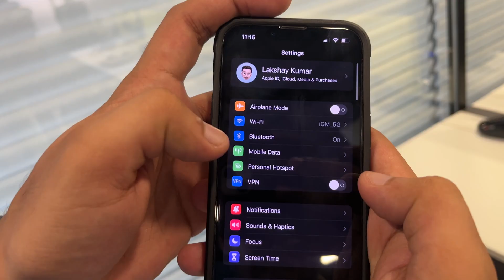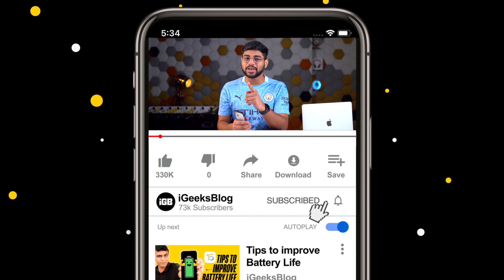How to Use Apple Watch Without iPhone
Did you know that you can use your Apple Watch even without your iPhone? Here are 3 of the best things that your Apple Watch can do without being connected to your iPhone.